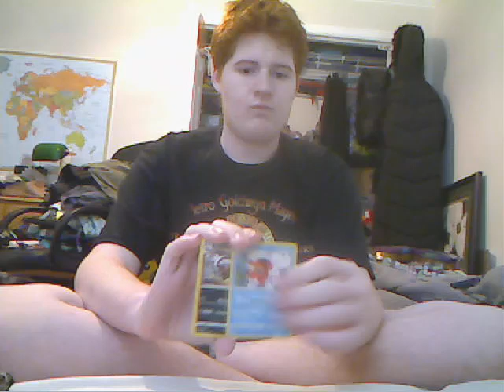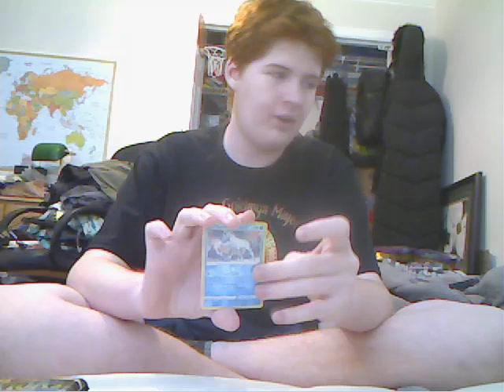Shitted fable new set debut but i get screwed instead